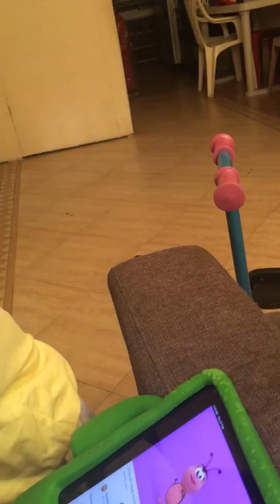Liam slap me in the face 😂